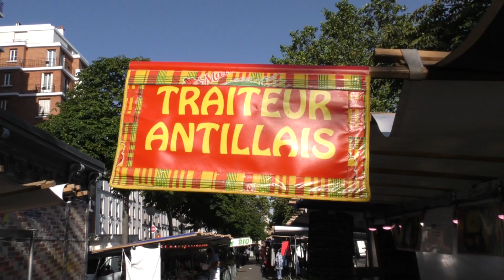PUB ERIC TRAITEUR avec annonce fermeture